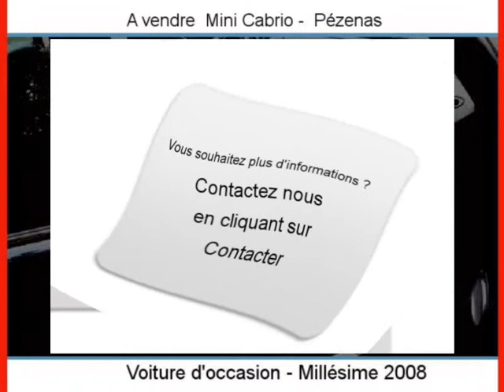Achat Vente une Mini Cabrio Pézenas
A vendre à  Pézenas  Occasion automobile Mini Cabrio de 64000 Km.
automobile occasion Autoenvideo : Achat Vente une Mini Cabrio  Pézenas  Hérault